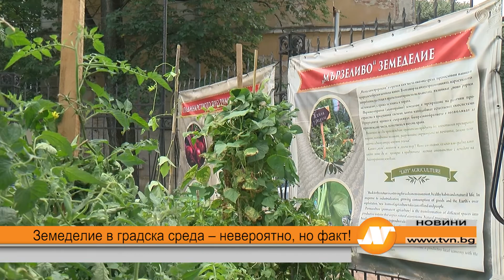Земеделие в градска среда – невероятно, но факт!